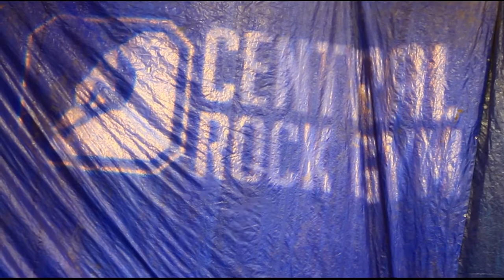Hang On! A Climbing Documentary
Teaser trailer for hang on- a rockclimbing documentary! song is aminals by baths. filmed at central rock climbing center, glastonbury